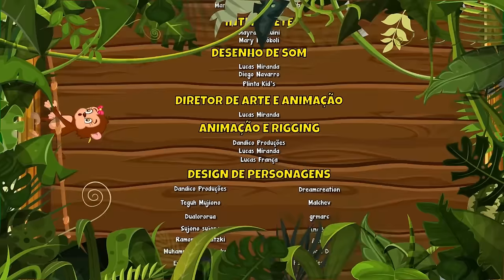Festa na Lagoa Vídeo infantil Vol. 6 - Giramille 43 min | Desenho Animado Musical